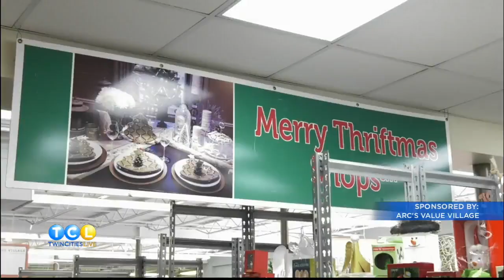Twin Cities Live: 2021 Holiday Style!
Many of us have changed styles, sizes and situations in 2021 and want to present our best “NEW” look for holiday parties and gatherings. Our stylist Sarah gives Twin Cities Live a hands-on look at the personal shopper service at Arc's Value Village and styles Kristin with some amazing holiday looks! A special thank you to our models Ann and Katlyn as well for bringing the segment to life!